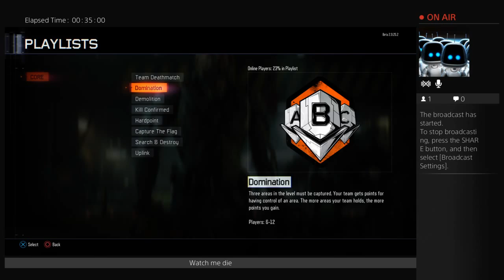Black ops 3 beta on ps4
no commentary , watch me die alot as i play games across PS4 ,PS5 and formerly on Google stadia

and if possible please become a member for just 99 cents a month
shout out to my lastest sub and or member
lu847
sub goal
|||. 9% 9.5K/100K
2 Views - Mar 21, 2024